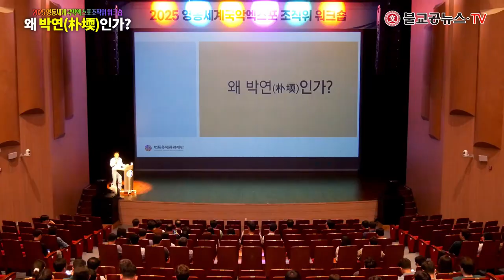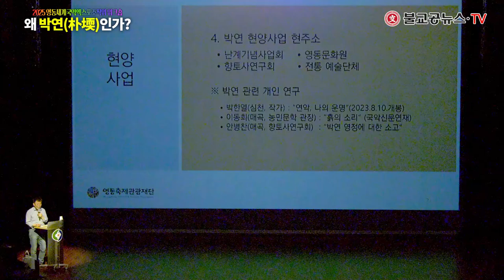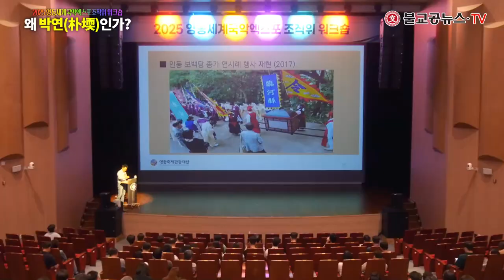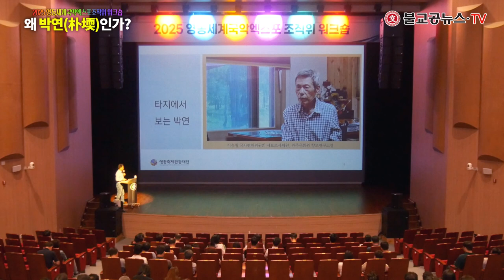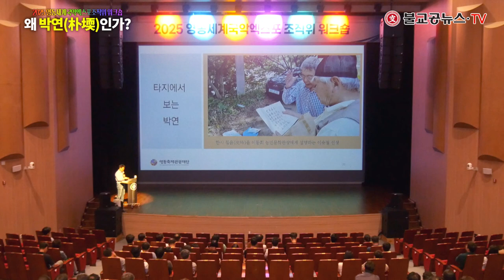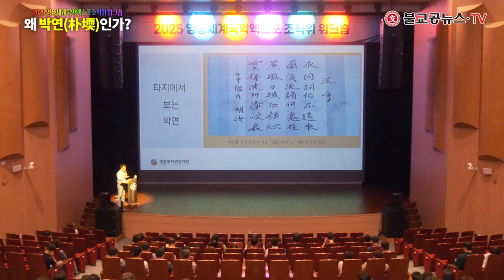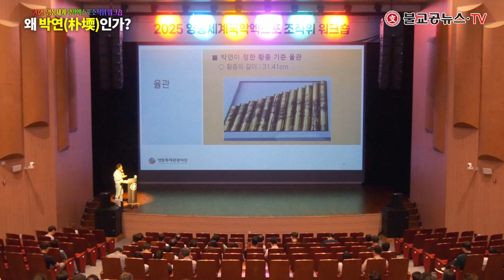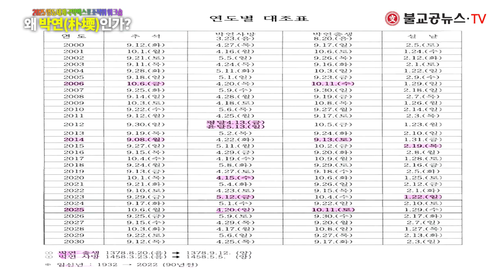2025영동세계국악엑스포조직위 워크숍 특강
2025영동세계국악엑스포 조직위원회 워크숍
일시 : 2024년 6월 19일
장소 : 영동복합문화예술회관
강사 : 영동축제관광재단 이명건 사무국장